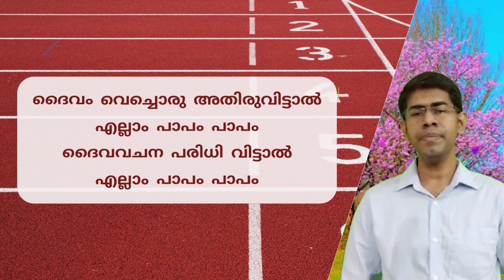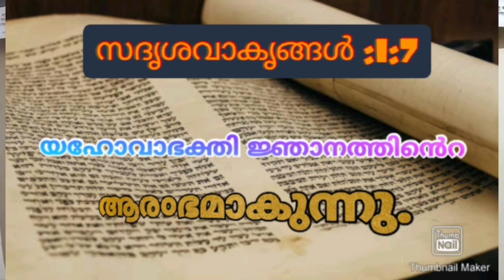Children's Fellowship -Episode #16